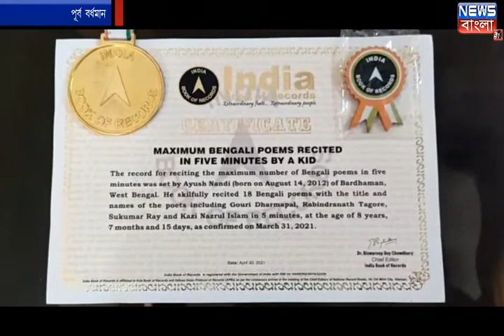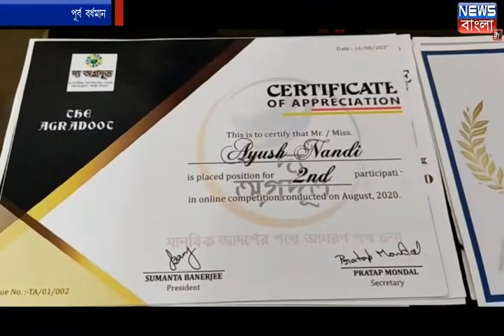পাঁচ মিনিটে ১৮ টি বাংলা কবিতা আবৃত্তি করে ইন্ডিয়ান বুক অফ রেকর্ডসে নাম তুলল ছোট্টো আয়ুশ